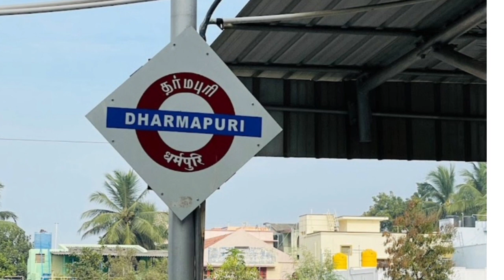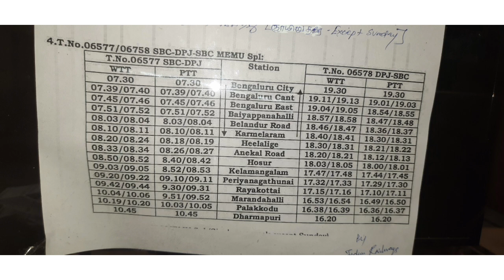08/04/2022 start New PASSANGER train🇮🇳|Dharmapuri to Bangalore|Train no 06577/06758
LocationDuraisamy Gounder Street, Dharmapuri, Tamil Nadu
IndiaCoordinates12.1258°N 78.1542°EElevation467 metres (1,532 ft)Owned byIndian RailwaysOperated bySouth Western Railway zoneLine(s)

Bengaluru-Dharmapuri-Salem line

Dharmapuri–Morapur line (branch line of Jolarpettai–Shoranur line)

Platforms3Tracks4ConnectionsAuto rickshaw stand, Taxi standConstructionStructure typeStandard (on ground station)ParkingYesDisabled accessdubious – discuss][citation needed]Other informationStatusFunctioningStation codeDPJZone(s)South Western Railway zoneDivision(s)BangaloreHistoryOpenedJanuary 16, 1906; 116 years ago[citation needed]Rebuilt2011; 11 years agoElectrified yes
ksr Bangalore

Bangalore cant

Bangalore East

Bayapanahalli

Belandur road

carmelaram

Heelaige

anekal

Hosur

kelamangalam

periya naga thunai

rayakottai

marandahalli

palacode

Dharmapuri

Dharmapuri

palacode

marandahalli

rayakottai

periya naga thunai

kelamangalam

Hosur

anekal

Heelaige

carmelaram

Belandur road

Bayapanahalli

Bangalore East

Bangalore cant

ksr Bangalore